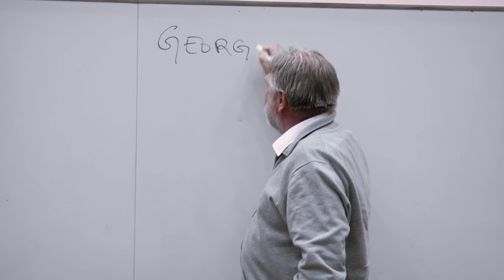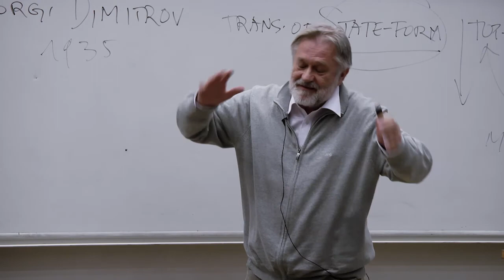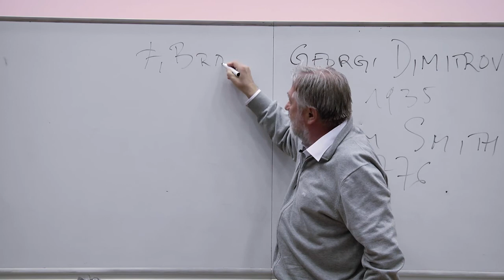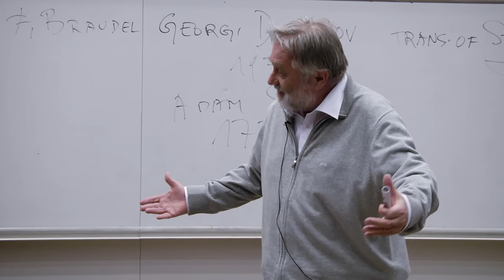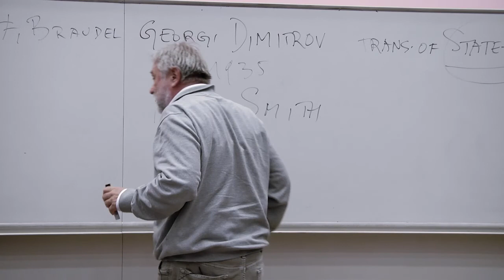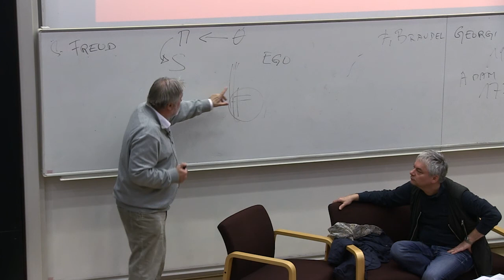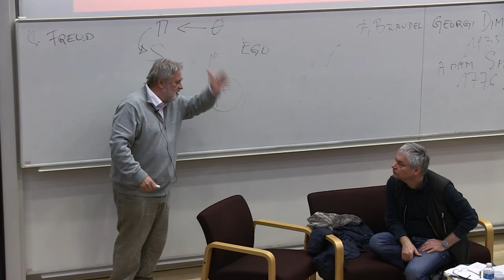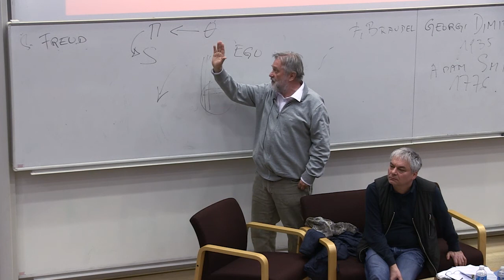Rastko Mocnik and Boris Buden - conversation - 28/02/2015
A  conversation between Rastko Mocnik and Boris Buden as part of the Former West Public Editorial Meeting,
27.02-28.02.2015, Goldsmiths, University of London.